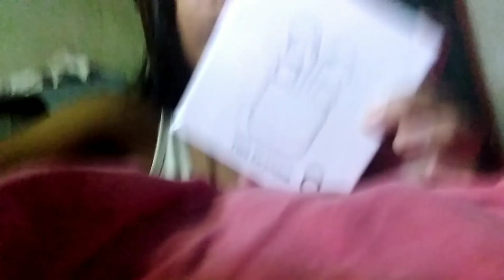Open my first airpods